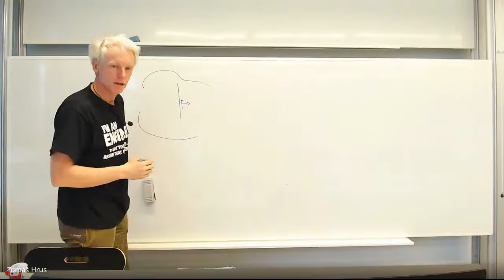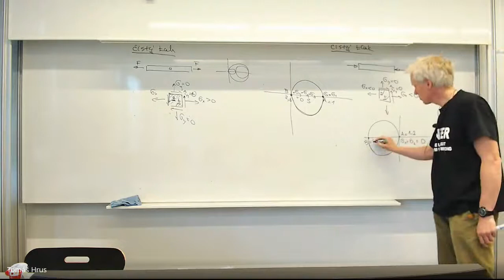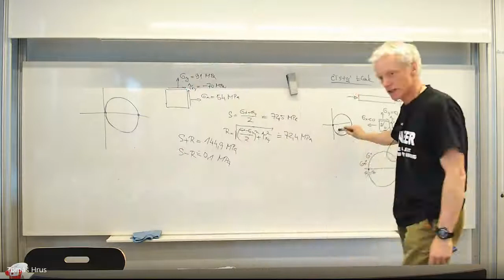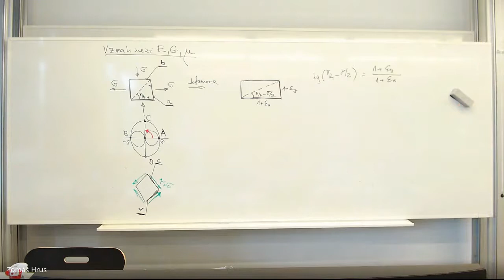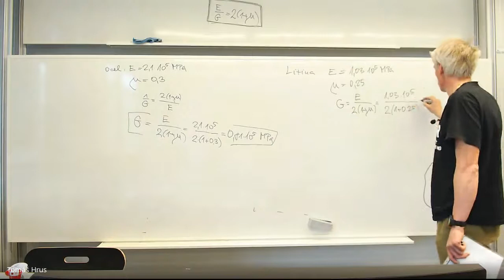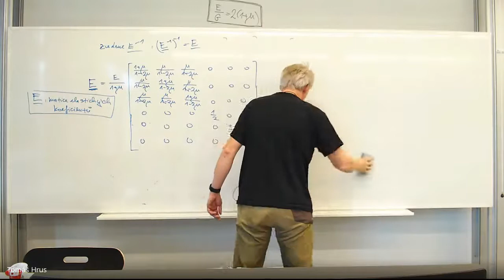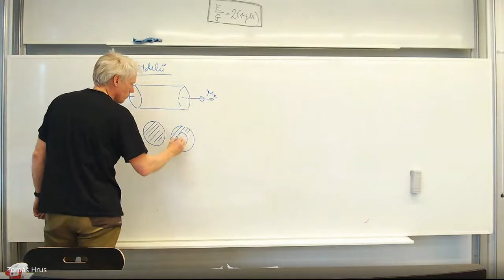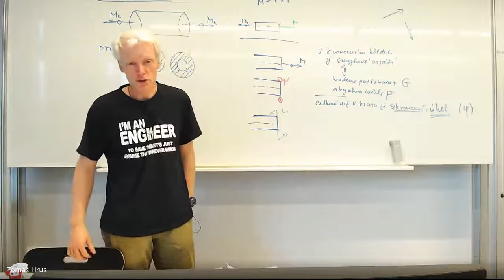Pružnost a pevnost 1 - Přednáška 5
00:00 Mohrova kružnice - shrnutí minulé přednášky
06:39 Mohrovy kružnice pro čistý tah
10:48 Mohrovy kružnice pro čistý tlak
13:41 Mohrovy kružnice pro čistý smyk
21:42 Mohrova kružnice -- příklad
28:07 Vztah mezi modulem pružnosti v tahu, modulem pružnosti ve smyku a poissonovou konstantou
50:41 Hookův zákon
1:02:56 Rovinná napjatost a rovinná deformace
1:13:05 Krut hřídelů - úvod